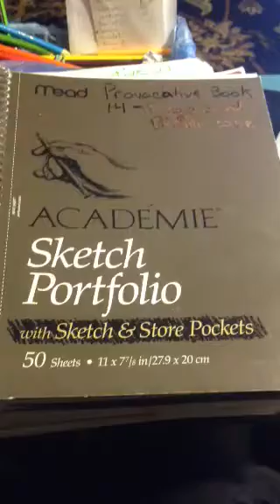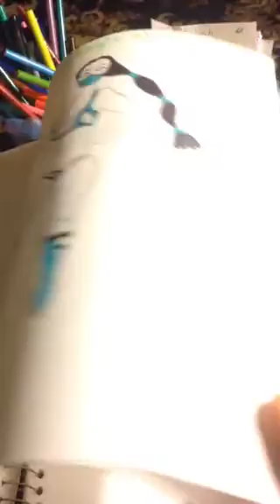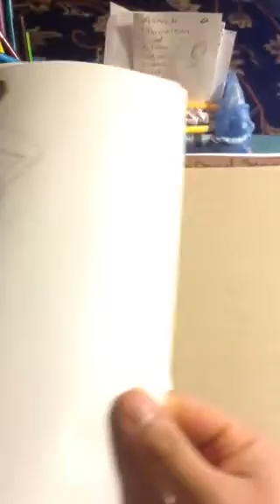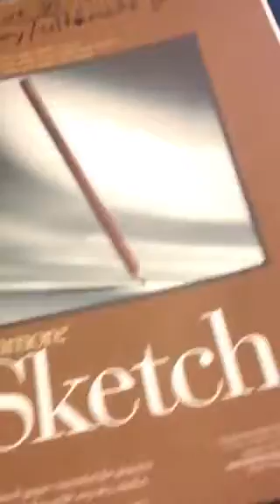My drawings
These are my some of my wonderful pin up drawings
music: todrick hall- twerk in the rain, cher- welcome to burlesque, natalie mejia- penitentiary, porcelain black- mannequin factory